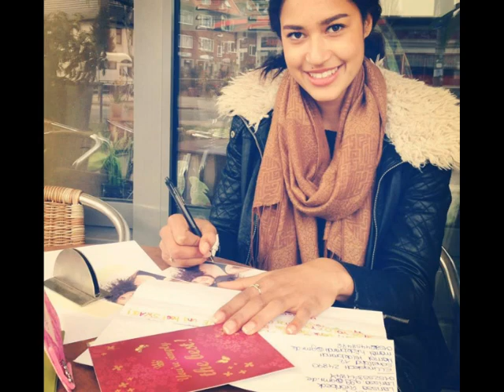Lovelyn Topmodel 2013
Alle Bilder sind von und